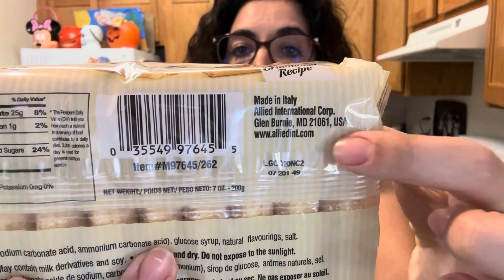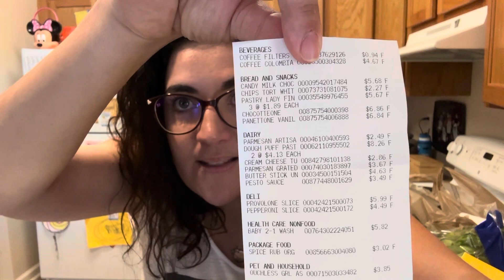PARLIAMO DI PREZZI? 🇺🇸 + cibo italiano in USA